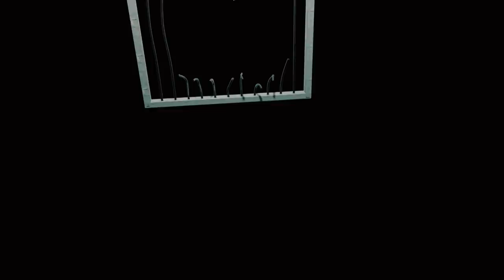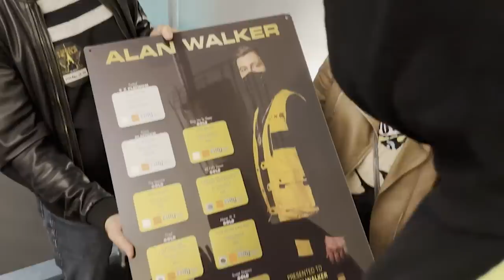I spent 600 hours crossing Europe - WEEK 3 - GAMING - Unmasked Vlog #37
Hey Walkers,

As you might know, I just had a Europe tour called the WALKERVERSE where we crossed Europe in 600 hours to play 14 shows for you guys. This is the third episode. In this episode, you’ll get to know a bit more about gaming and my relation to it. We’ll also meet some fans from different countries. Maybe you’ll see yourself! Hehe.

- Alan
Produced by: @alanwalkermusic & @mopiece

Listen to my newest album Walkerverse Pt. II here:
lnk.to/AlanWalkerWalkerverse